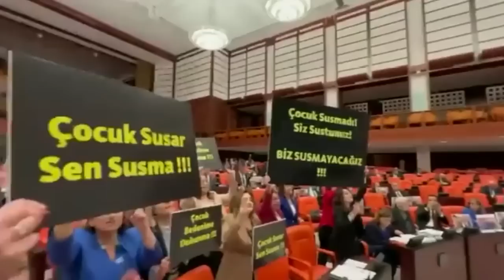DERYA YANIK'A PROTESTO !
Aile ve Sosyal Hizmetler Bakanı Derya Yanık, İsmailağa Cemaati'ne bağlı Hiranur Vakfı’nın kurucusu Yusuf Ziya Gümüşel’in kızı H.K.G'nin 6 yaşında ‘evlendirilip’ istismara maruz bırakılmasına ilişkin konuştu.

Bakan Yanık aranın ardından CHP ve HDP'yi hedef aldı. Bakan Yanık'a CHP ve HDP'li milletvekilleri ise “İstifa' sloganları attı.